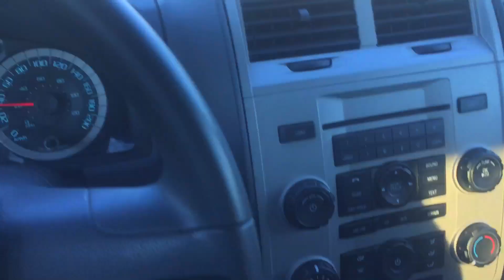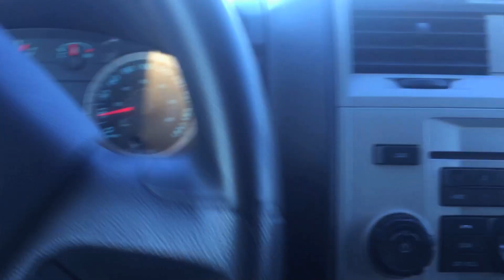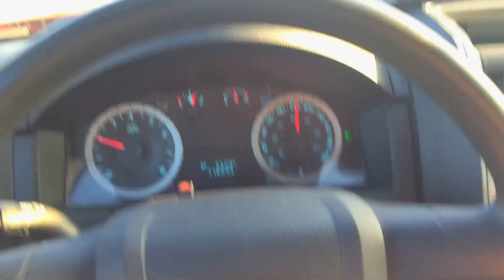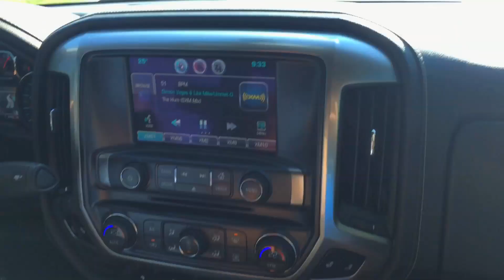The WAY HOME!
Went on quite the journey and ended up at Way Home festival!

Send Mail To:

N0M2P0

Justin - @JustinBueckert25
Brad - @BradMc9
Emily - @E.ms_95
Jason - @JasonLeBlanc
Matt - @MattMcguire450
Matt - @Trudgehammer
Brett - @BrettHellyer
Billy - @Six.Twenty.Four
Geoff -@ GeoffreyTuer
Jeff - @JeffWhaling
Kassie - @KassieBoone79
Sean - @HTWshine
TEAMLTD - @teamltd
LimeNine - @limenine

The WAY HOME! | Mark Freeman #408